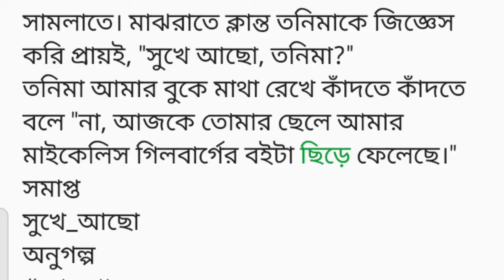তনিমাকে প্রথম দেখার পর আমার মনে হয়েছিলো মেয়েটার ১৮ ও হয়নি। লম্বা দুইটা বেনী কাঁধের দুইপাশে ঝুলিয়ে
তনিমাকে প্রথম দেখার পর আমার মনে হয়েছিলো মেয়েটার ১৮ ও হয়নি। লম্বা দুইটা বেনী কাঁধের দুইপাশে ঝুলিয়ে তনিমা যখন আমাদের সামনে এসে সালাম দিয়েছিল আমি